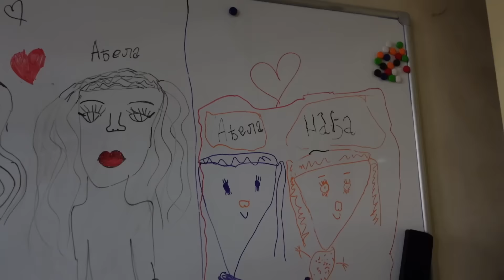7 DANA SA NAMA U SRBIJI I BOSNI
7 DANA SA NAMA U SRBIJI I BOSNI

Info:
Kamere: Nikon D5500, Canon PowerShot G7X mark II,
Sony zv1